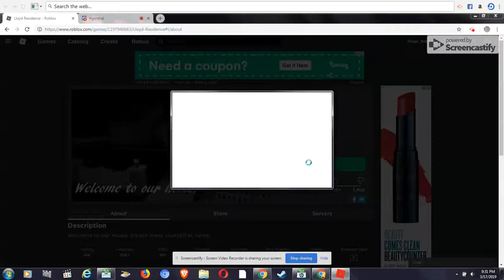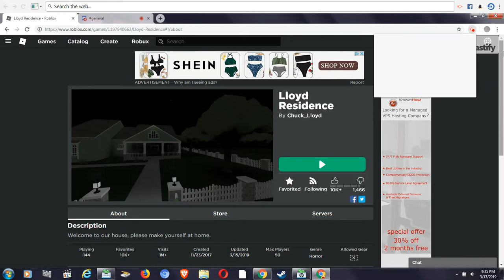Exploring Chuck Lloyd's house (He may be a fake!!)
Flamingo watch your back man